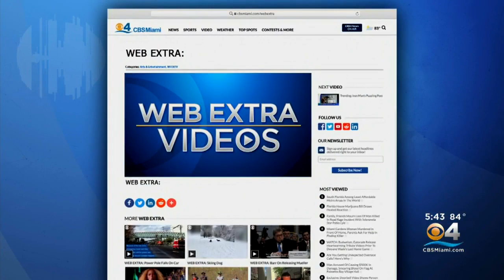Trending Now: Harry & Thomas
Harry narrates "Thomas the Tank Engine."